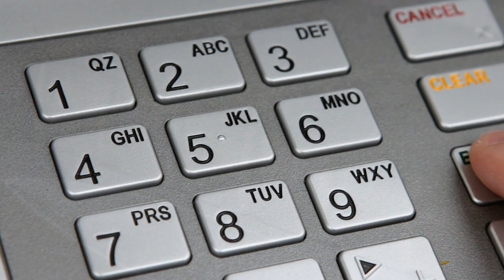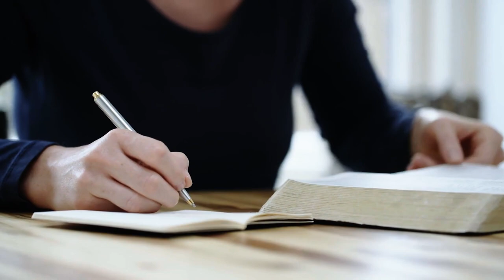आपकी तकलीफों में ही आपकी ख़ुशी का मंत्र कैसे छुपा है?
सही ही कहा है, "ज़िन्दगी की यही रीत है... हार के बाद ही जीत है"

जानिए कैसे विषम परिस्थितियों से गुज़र कर, संघर्ष के रास्ते पर चल कर, जब कामयाबी हासिल होती है तो एक अलग ही आनंद की अनुभूति होती है|